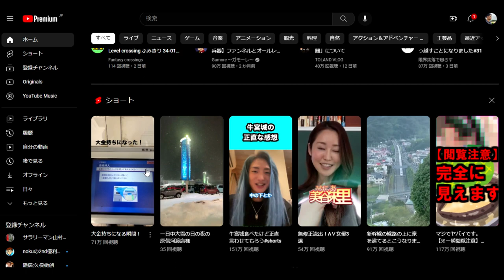【隠居TV】YOUTUBEショートで稼げ！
2023年のYOUTUBEで稼ぎ方を大公開
新しい稼ぎ方「YOUTUBE新時代」
2022/12/20(火)  21:00 対談スタート！